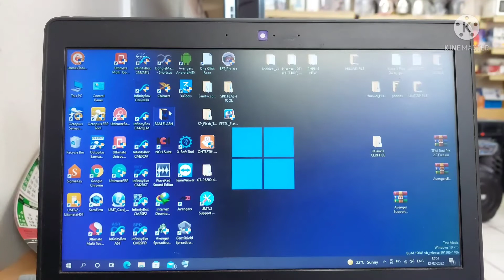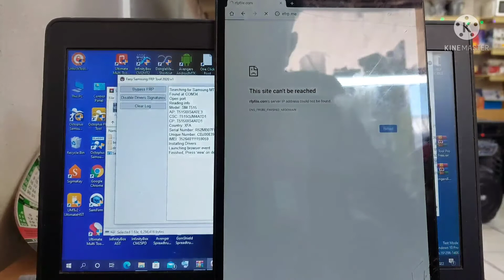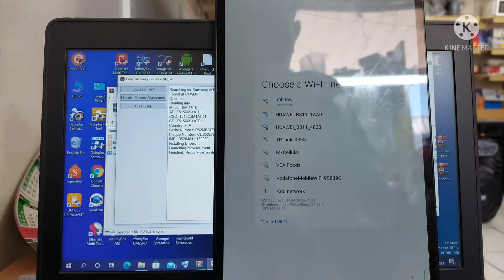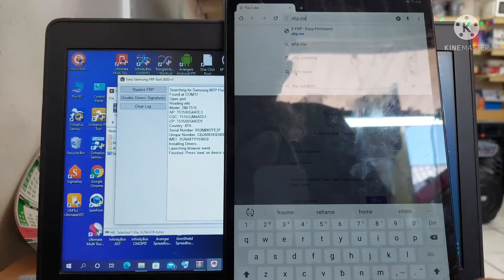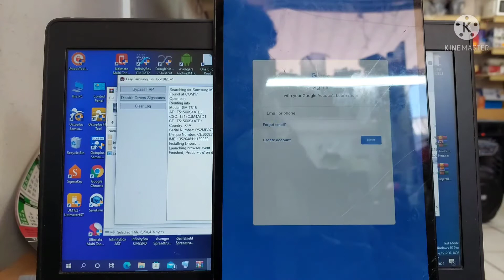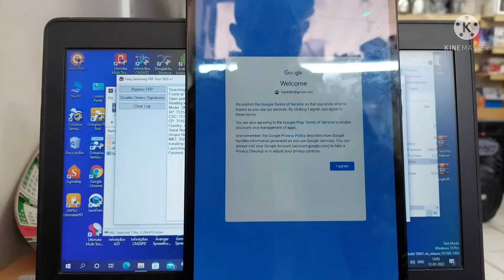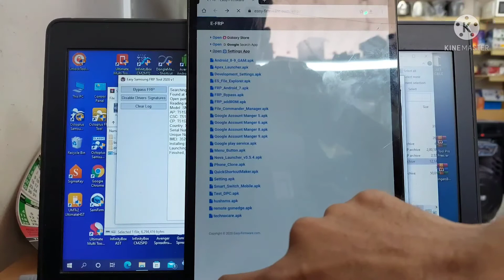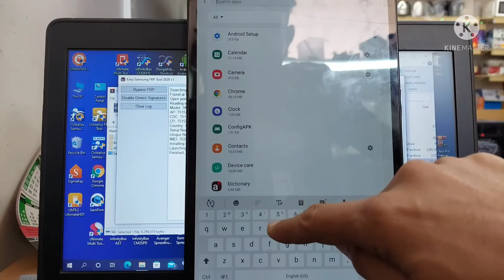Samsung T515 Frp Bypass. How to Frp Bypass Samsung Tab-A 2019/ Samsung T515 Google Account Bypass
Samsung T515 Frp Bypass. How to Frp bypass samsung Tab-A. / android 9

TAB-A 2019
Samsung T515